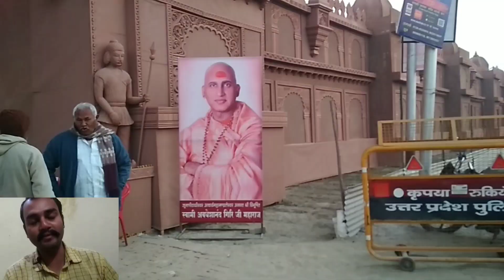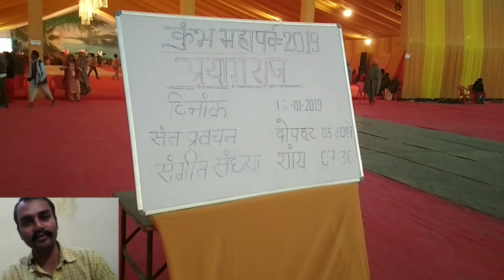KUMBH MELA 2019 SWAMI AWDHESHANAND GIRI JI MAHARAJ KA BHAVY PANDAL || sector 14 अन्नपूर्णा मार्ग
स्वामी अवधेशानंद गिरी जी का भव्य पंडाल देखने चलो कुम्भ चले।

Welcome to the Kumbh Mela of India. Kumbh Mela is the world's largest fair. You must definitely come to the Kumbh fair of our country, India.Come visit us as your guest. We are ready to host you.

Write any kind of suggestions or complaints for us.

Our Gmail Address

हमारा आदर्श वाक्य "" कुम्भ जब जब आता है, हमारे प्रयागराज को कुछ न कुछ देकर जाता है।""

आप सबका स्‍वागत है हमारे शहर प्रयागराज में।
🤗🤗यूपी नही देखा तो इंडिया नही देखा🤗🤗

हमारा मकसद प्रयागराज और उत्तरप्रदेश में पर्यटन को बढ़ावा देना है। लोग जानेंगे तभी तो आएंगे। आप सभी उत्तर प्रदेश जरूर आइये और प्रयागराज की धरती पर एक बार जीवन मे जरूर ही जरूर आइये।

आप हमको मेल भी कर सकते हो हमारा ईमेल पता :--